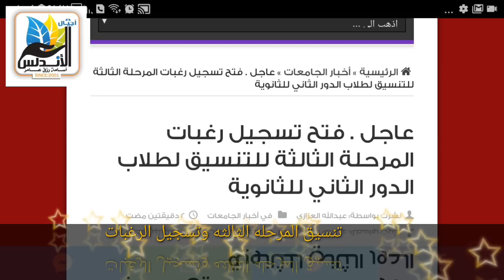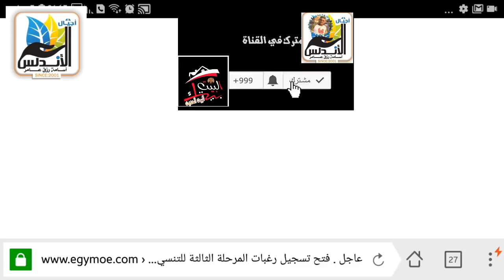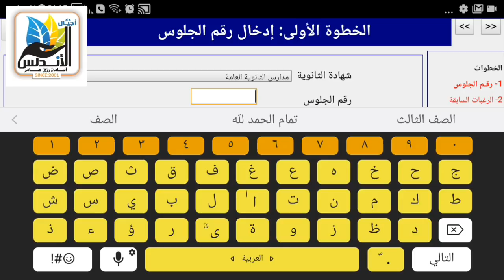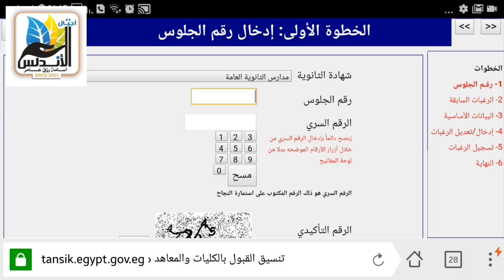عاجل فتح تسجيل رغبات المرحله الثالثه للتنسيق لطلاب الدور الثاني للثانوية العامة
عاجل فتح تسجيل رغبات المرحله الثالثه للتنسيق
 لطلاب الدور الثاني للثانويه العامه ٢٠١٨
عاجل فتح تسجيل رغبات المرحله الثالثه للتنسيق لطلاب الدور الثاني للثانويه العامه ٢٠١٨ من هنا 👇👇👇👇

تنسيق المرحله الثالثه
المرحله الثالثه
الدور الثاني
موقع اجيال الاندلس شامل ومتنوع وتعليمي وتثقيفي يتناول كل مايخص التعليم والثقافة وجميع المجالات والإبداعات وهام لكل المراحل التعليمية
  شرفوني بزيارته وشاركوني بتعليقاتكم وارائكم
اجيال الأندلس
قناة البيت بيتك للبيت الحديث